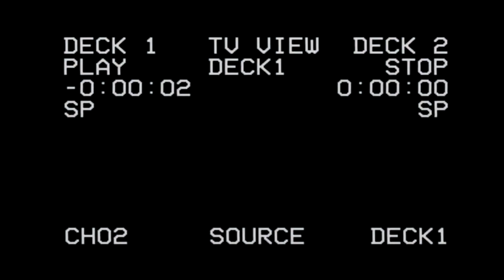KYA HUA HAUNTED FORT MEIN??😱 EP 02 | MOST UNEXPLORED FORT IN JAIPUR, RAJASTHAN | GANG OF GHUMAKKAD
Paytm pe support karne ke liye: 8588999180 pe PayTm kare.

Hello Guys,

This video is about our recent trip to Jaipur, Rajasthan. In this episode we have explored Most Haunted Fort Near Jaipur Rajasthan with the name Achrol Fort. For complete series checkout our channel..

Thanks,
Gang Of Ghumakkad

About Achrol Fort:

The fort belongs to the Achrol Thikana family, which is extended family of Kachhawa rulers of Jaipur. No records related to the history of this fort are available except that Achrol Thikana dates back to 1550 AD.

It seems some efforts were made for the restoration of the Achrol fort, but these efforts are poor and not in line with the procedures used by heritage restoration experts.

Achrol Palace is an old haveli located close to a path which leads to the Achrol Fort, inside Achrol village. Tucked away from the Jaipur-Delhi highway, the old Achrol village with few old Havelis is pretty small. Areas adjacent to Jaipur-Delhi highway has grown considerably after the widening & development of NH-8 over the years but the old part still retains its own charm!